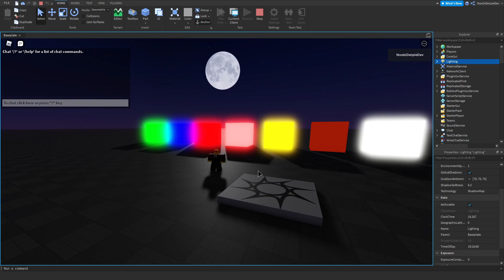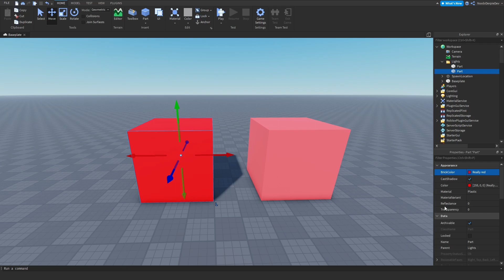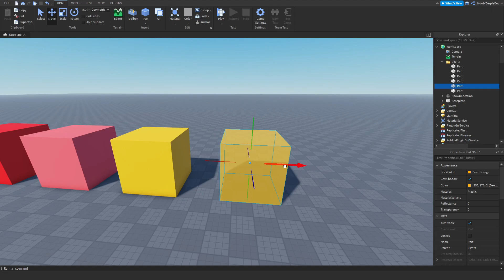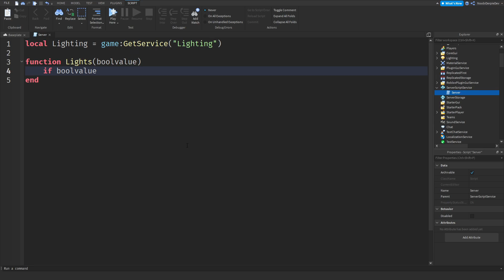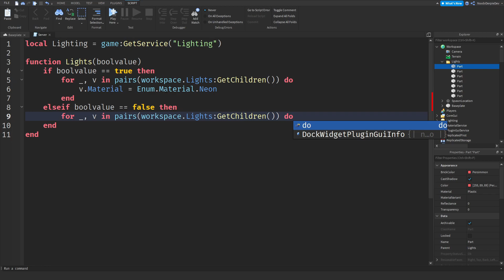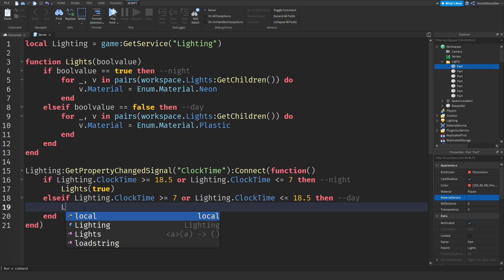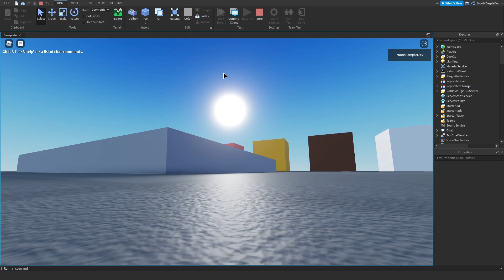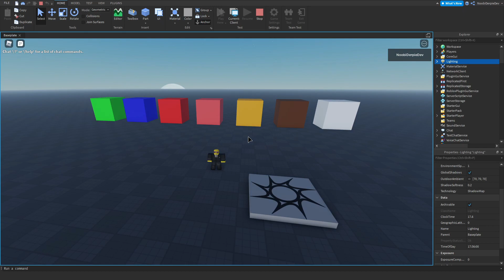ROBLOX STUDIO | How to make a Light Cycle [Day Off / Night On]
📷 In this video I'll be making a Light Cycle [Day Off / Night On]